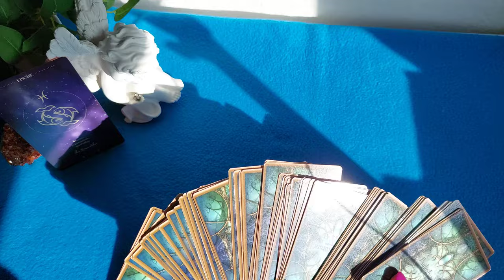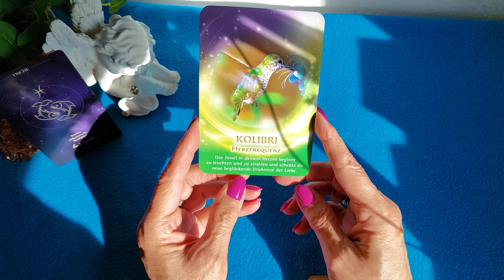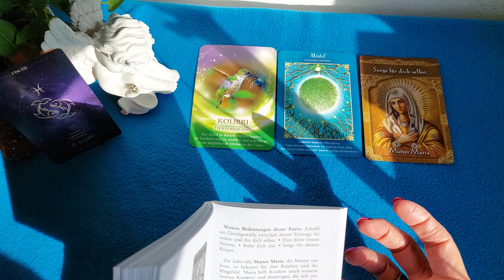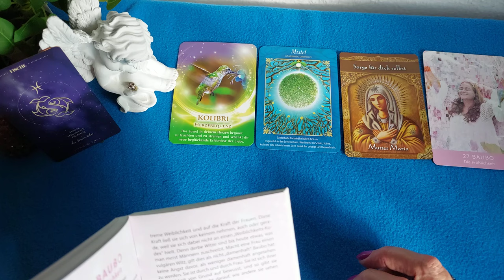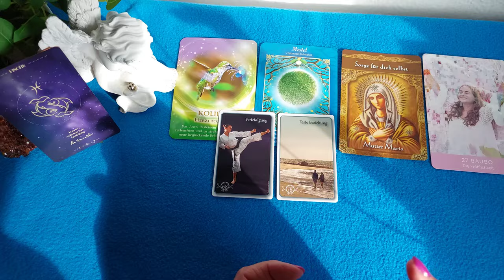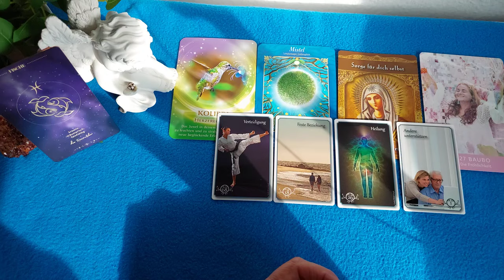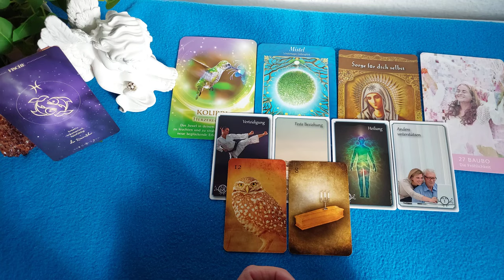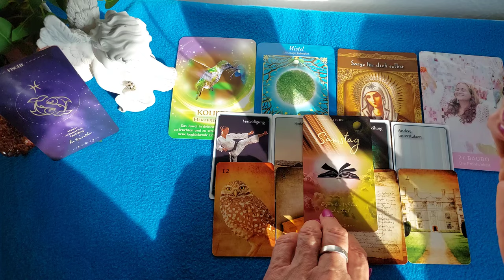FISCHE - Das erwartet DICH im April 2024 !!!